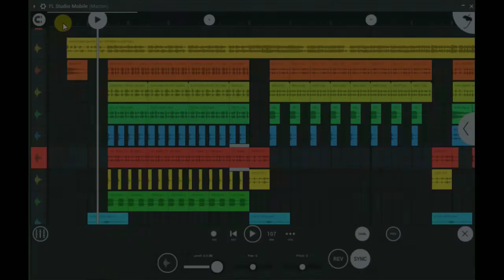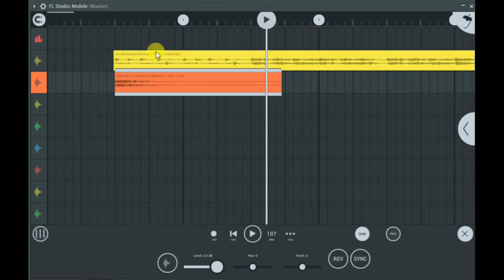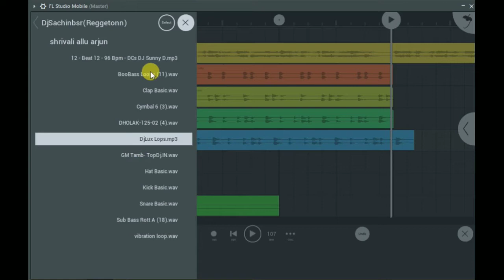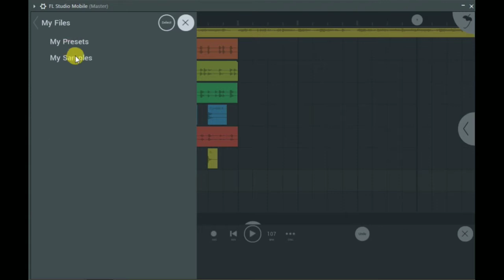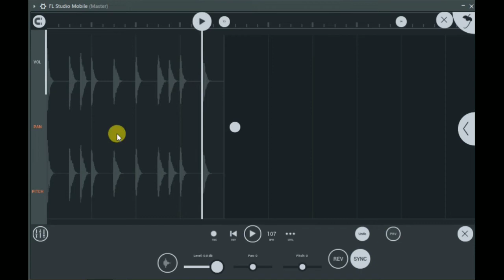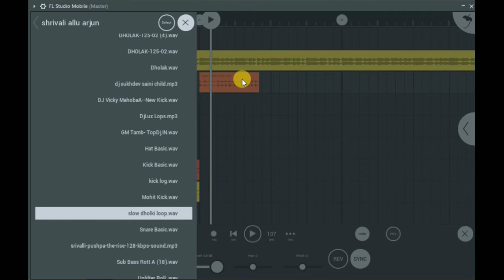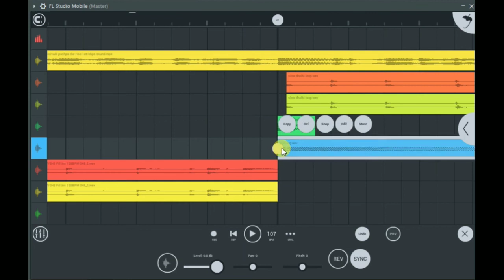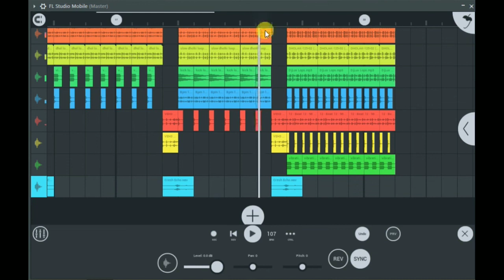Srivalli Song।।Edm Fl Studio Mobile Live Remix।।Dj No Voice Tag ।। Srivalli Song Ko Kaise Remix Kare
[Dj SukhDev SaiNi]

Dj Mixing ke liye sampark kare

This Channel Give You A Best Knowledge About Music Example New Track Making, Vocal Mixing/Mastering, Dj Mixing, Music Composing...And Classes For Learning

   SukhDev SaiNi Mixing चैनल में आप सभी लोगों का तहे दिल से स्वागत है|
Zip File Mein Password Hai Password Ke Liye Video Ko Pura Dekho

SukhDev SaiNi  √

Dj SukhDev SaiNi √